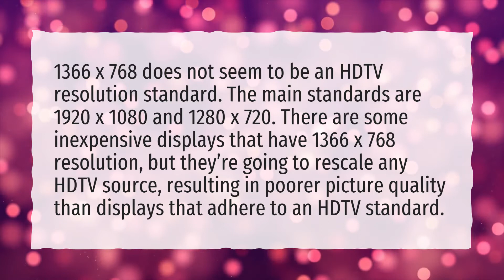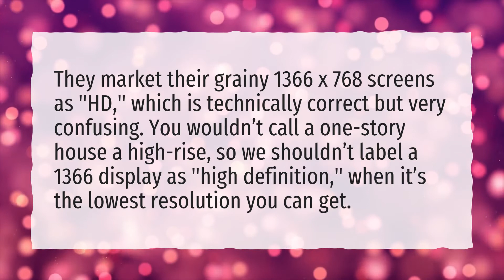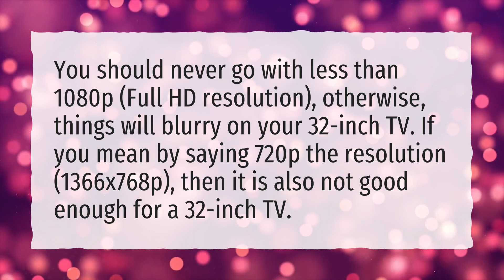Is 1366x768 resolution good for TV?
More About 1366x768 Vs 1920x1080 • Is 1366x768 resolution good for TV?